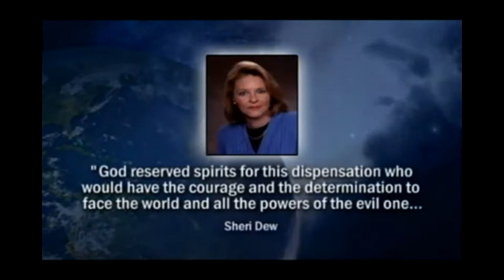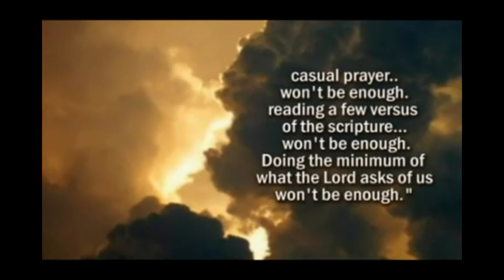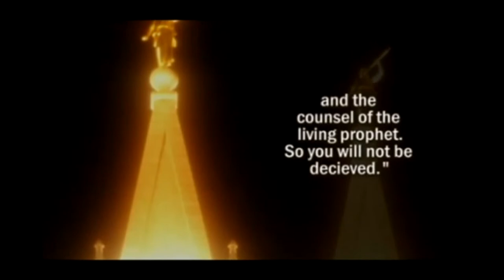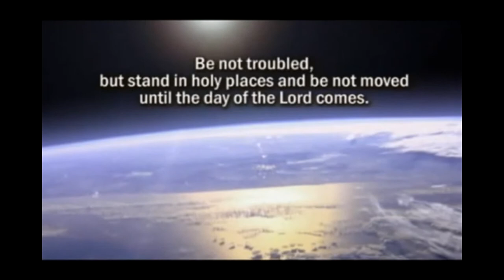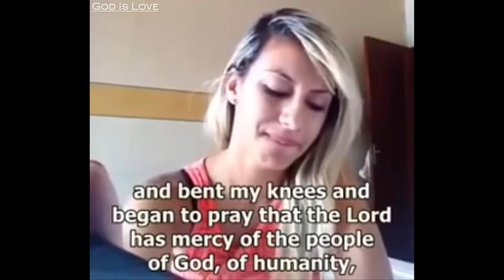JESUS IS COMING, WE ARE IN THE FINAL DAYS